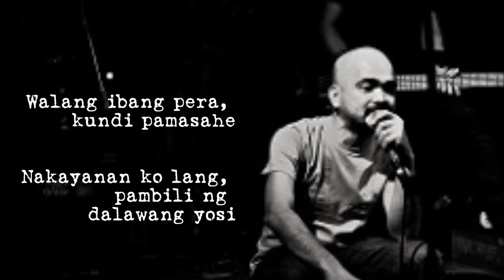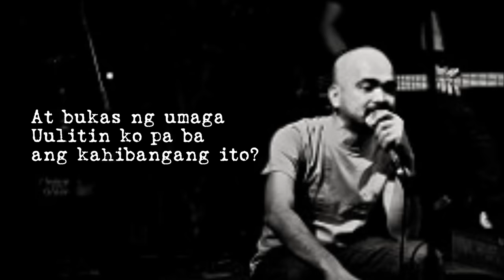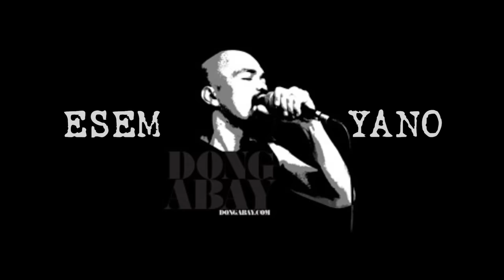ESEM (lyrics) - YANO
Song title:  ESEM
Artist:         YANO